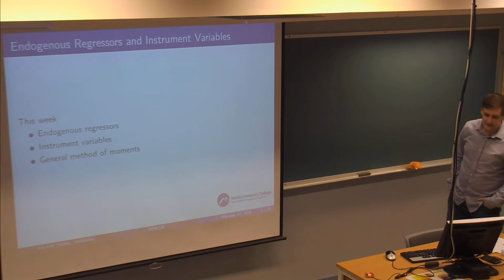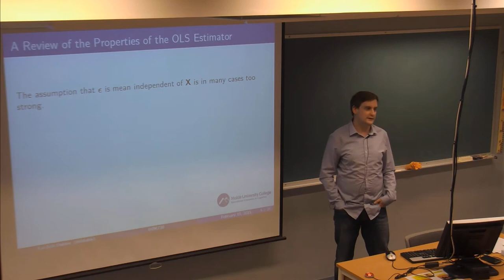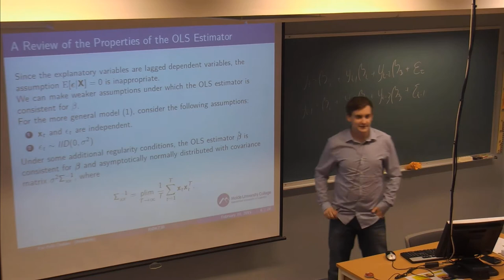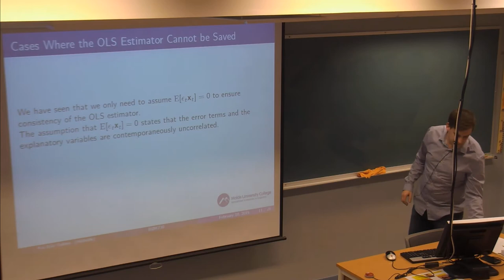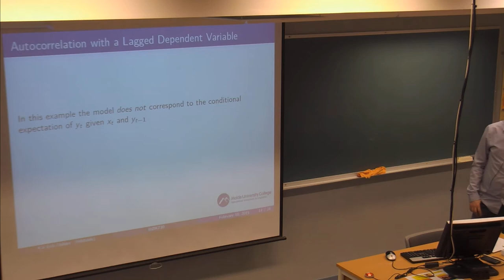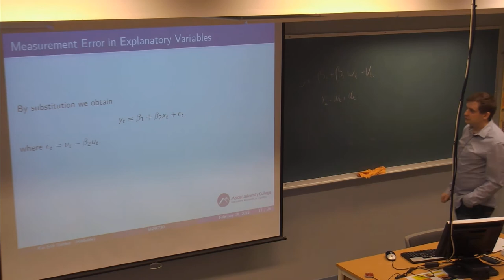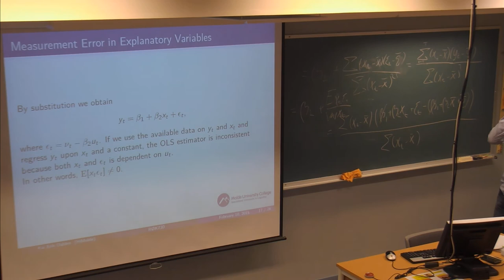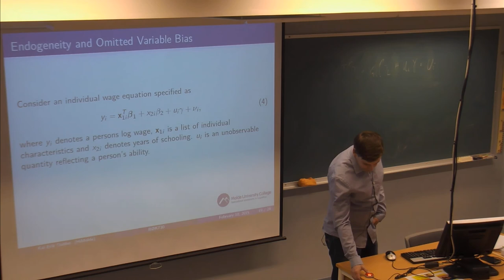01-F-13 Forelesning BØK730 (10. feb. 2015)